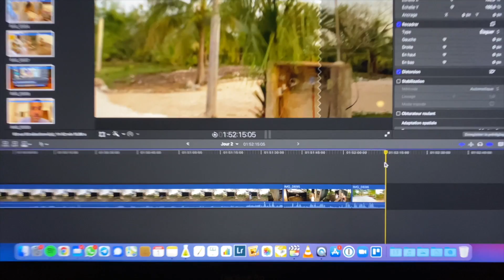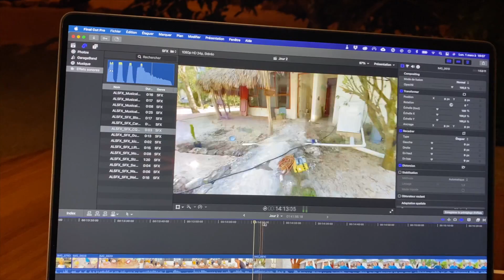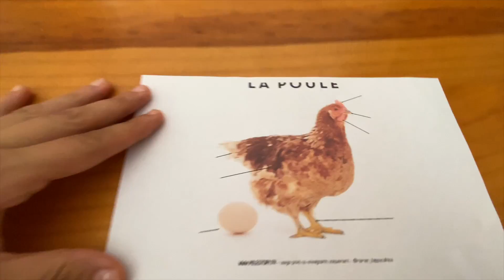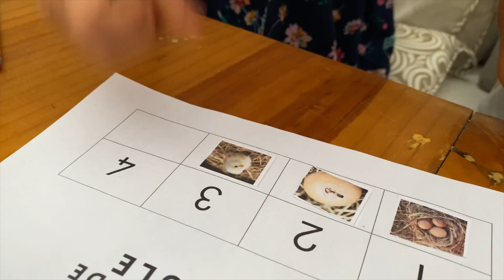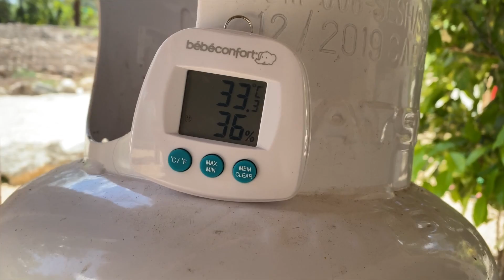Notre Nouvelle Vie de Paysans au Mexique (On est pas doués) 😂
Cette vidéo vlog est la 3ème sur 31 de notre défi "1 vidéo par jour en mars"

Vous aimeriez savoir comment nous en sommes arrivé jusqu'ici ? Tout est expliqué de nos débuts à aujourd'hui

🇬🇧🇪🇸🇵🇹... Vous voudriez apprendre une langue ? On utilise Rosetta Stone depuis 2018 pour l'espagnol et on adore !

👩‍⚕️April internationnal, garant de la santé de la Family Coste depuis 2018. Pour plus d'information sur leurs assurances, voici le lien

🎵Titre de la musique de l'introduction : ES_Made To Be Free (SLCT Remix) - Ray
🎵Titre la musique de fin de nos vidéos : ES_Stick Together - Elijah N